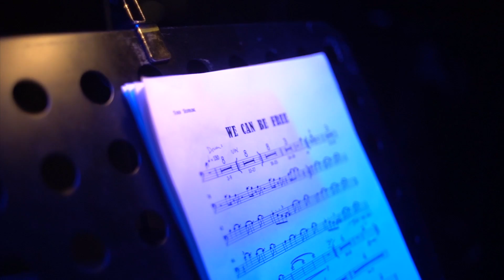MASS DIVERSITY - Ghost Girl (Official Music Video)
Official Music Video for Mass Diversity's song "Ghost Girl". Filmed at the releaseparty for their debut album "Choosing Life".

Filmed by @Jacky Fonteles Eriksson - Director & Edit

Audio credits:

Recorded at Sound Control Sweden
Edit and recorded by Anton Forsberg
Mixed and recorded by Benjamin Nyman at Nymanaudio
Mastered by Svante Forsbäck at Chartmakers

Light by Douglas Stier

Produced by Regina Wallmark, Attitude Recordings- Audio master owner.